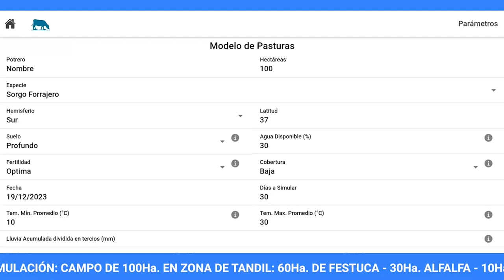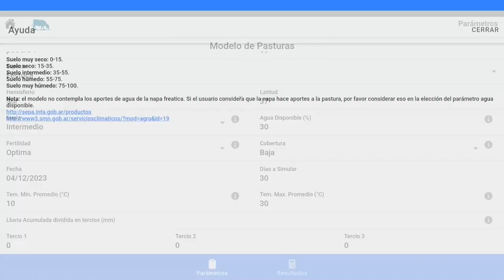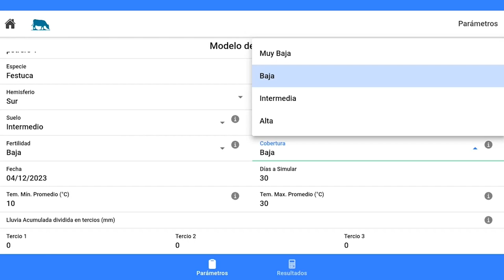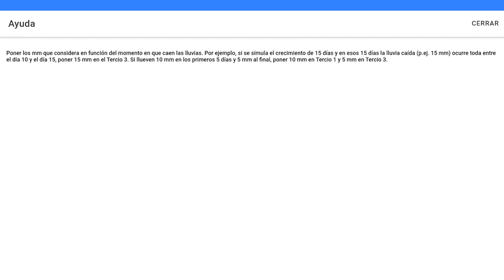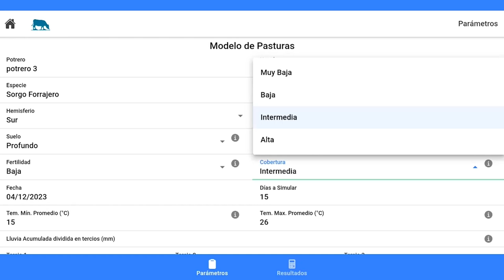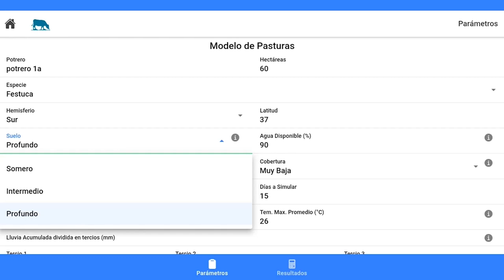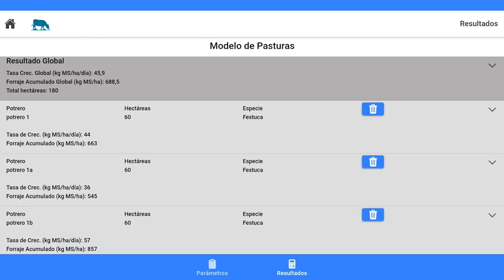Gestión del Pasto - Modelo de Pasturas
Gestión del pasto es una aplicación para la gestión del pastoreo y alimentación.
La sección Modelo de Pasturas estima la producción de forraje de distintas especies ingresando una mínima cantidad de información climática y del estado de las pasturas.